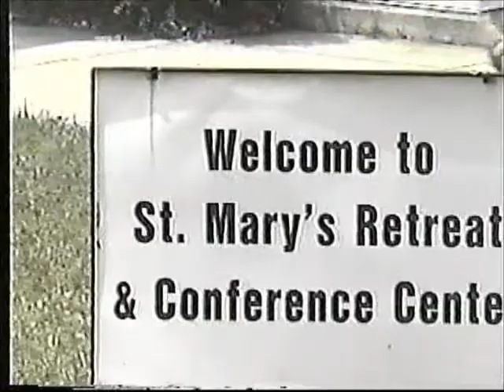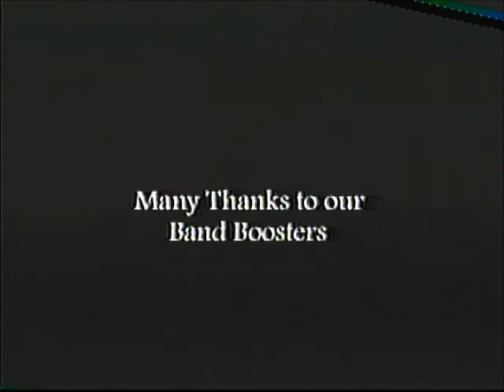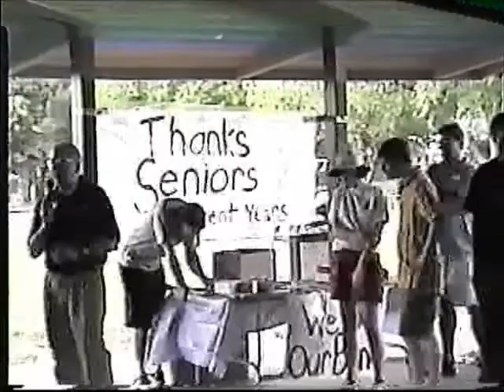Father Ryan Marching Band 2001-2002 Video Yearbook Part 1